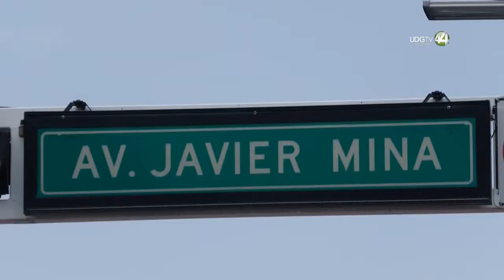La ciclovía en Javier Mina incluye retirar las telarañas de cables